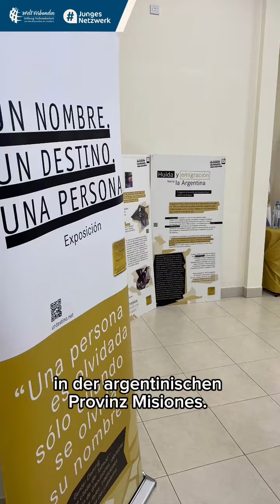JungesNetzwerk Kompakt #22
Nueva entrega de nuestra sección “ JungesNetzwerk Kompakt” para mantenerte informado y practicar el idioma alemán

La iniciativa de JungesNetzwerk y la Stiftung Verbundenheit JungesNetzwerk Kompakt se trata de un podcast semanal en formato video con el resumen de las últimas noticias, eventos y actividades de la red de Diplomacia Ciudadana en idioma alemán.

El segmento es impulsado por el miembro de JungesNetzwerk en Argentina, Nicolás Vera Fluixa que además es el vicepresidente de la Sociedad Goetheana Argentina - Goethe-Zentrum Mendoza.